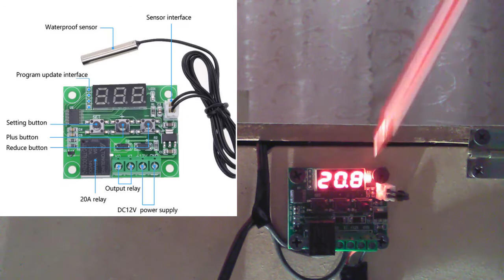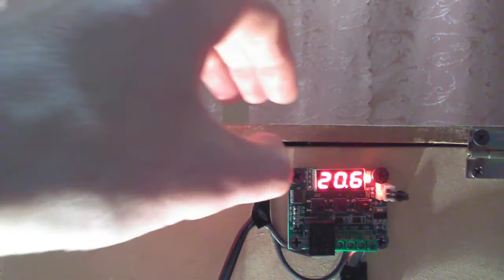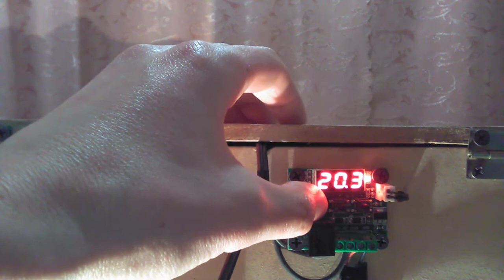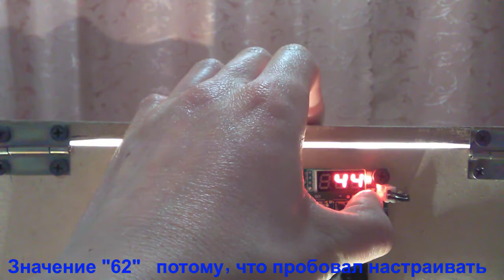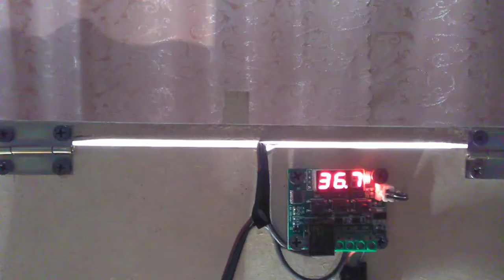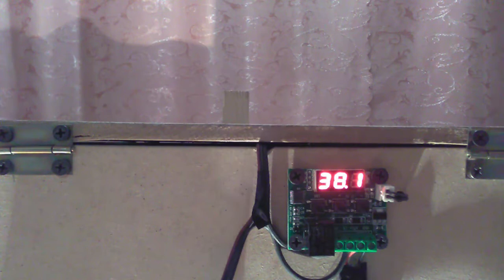Настройка бюджетного терморегулятора с AliExpress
В ролике рассказывается как настроить недорогой терморегулятор с AliExpress. Простое изделие с низкой потребляемой мощностью. Терморегулятор запитывается напряжением 12 В. Минимальный шаг изменения температуры - 0,1 градус. Рабочий диапазон температур при нагреве до +110 и -50 при охлаждении.
0:00 Вступление
0:33 Назначение функциональных кнопок
0:50 Установка рабочей температуры
1:40 Режим P0 -  нагрев/охлаждение
2:24 Режим P1 – установка гистерезиса
3:53 Режим P2 – установка максимальной температуры нагрева
4:18 Режим P3 – установка максимальной температуры охлаждения
4:35 Режим P5 – установка время задержки запуска
5:12 Режим P6 – отключен
6:17 Проверка работы реле